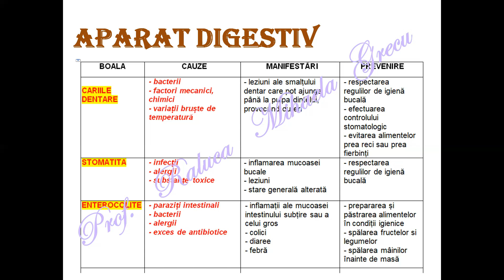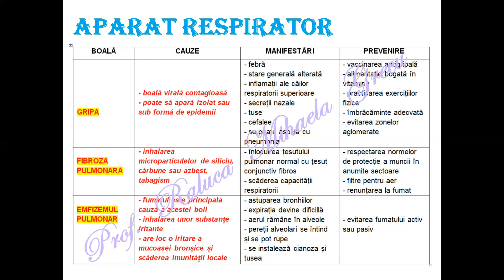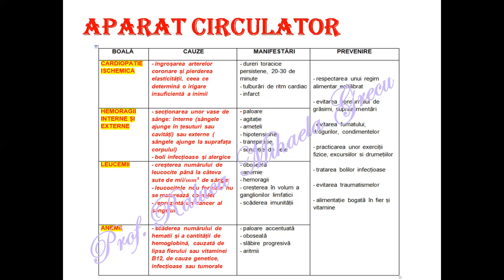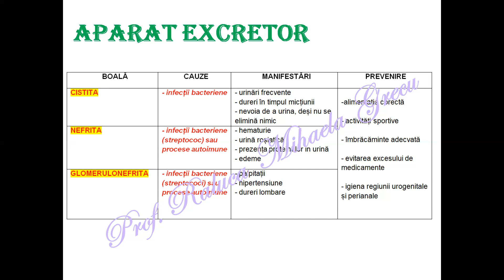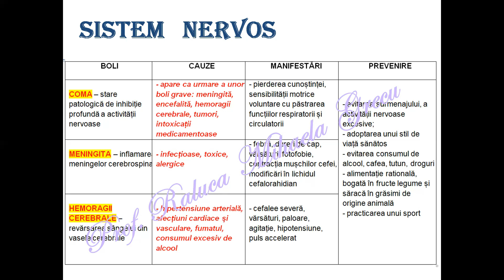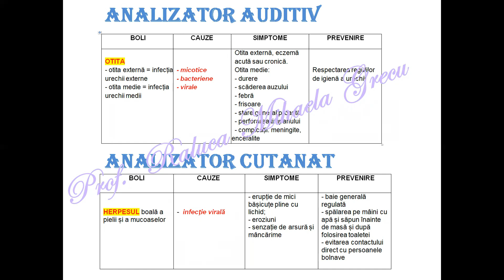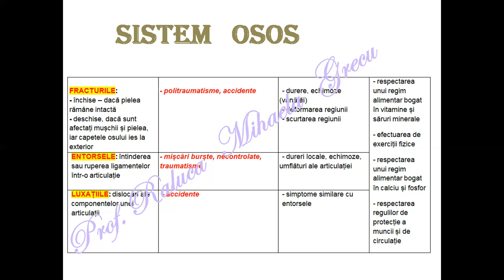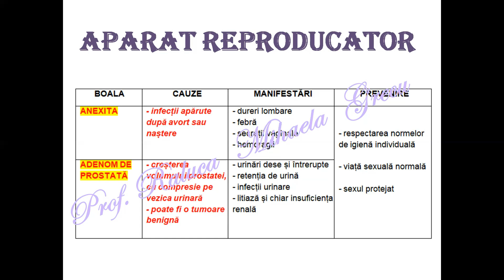PRINCIPALELE BOLI ALE ORGANISMULUI UMAN - PROGRAMA BACALAUREAT ANATOMIE SI FIZIOLOGIE - XI-XII